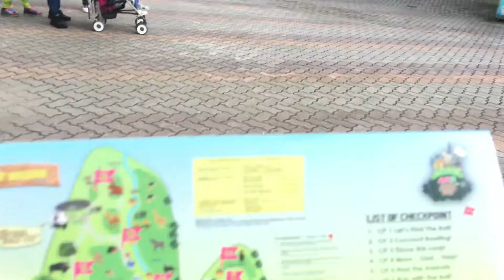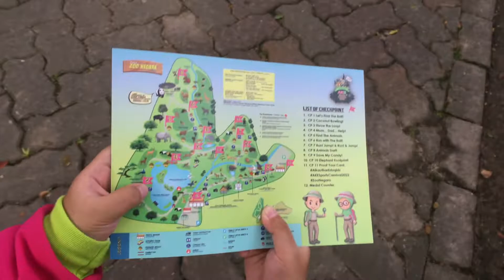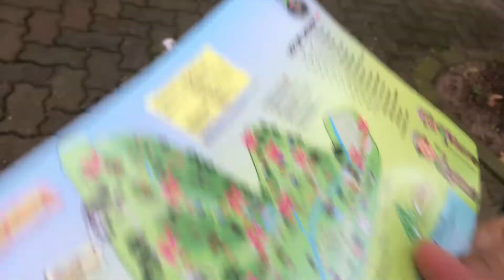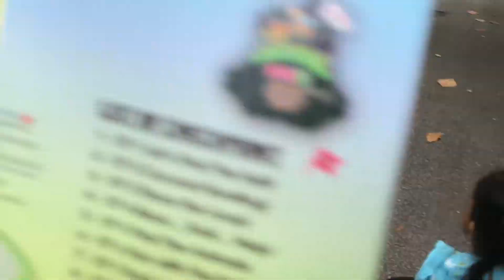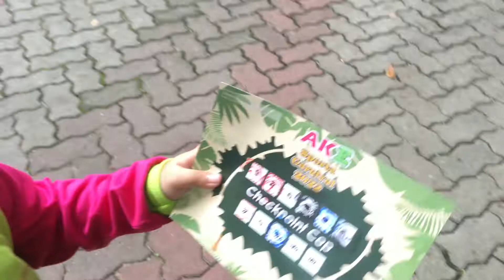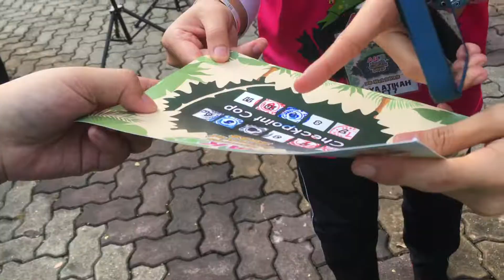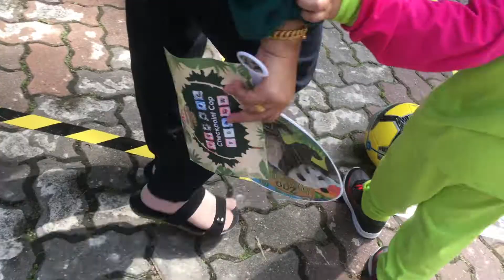2022 Karnival Sukan ALKAUTHAR EDUQIDS | Zoo Negara | Harith Footage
Karnival Sukan Tadika Al-Kauthar Eduqids diadakan pada 28 Mei 2022 bertempat di Zoo Negara Malaysia. Harith dengan jayanya telah menyelesaikan ke semua misi dan memperolehi Medal.